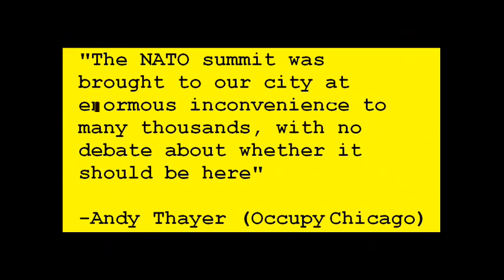Chicago NATO G8 Summit (ineffective protests)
Andy Thayer's Article about voting